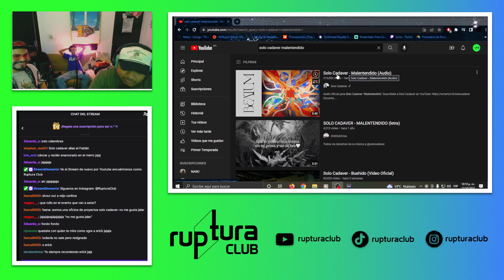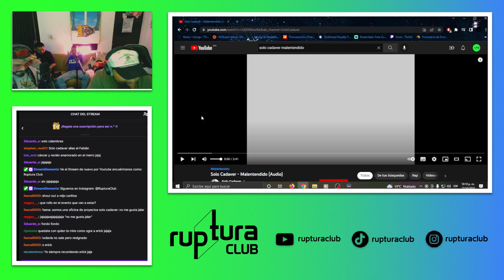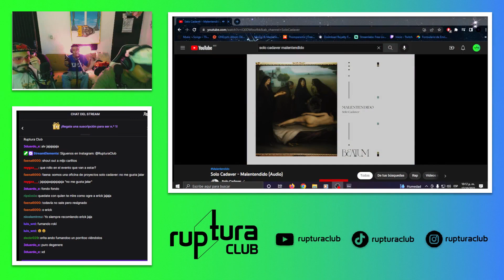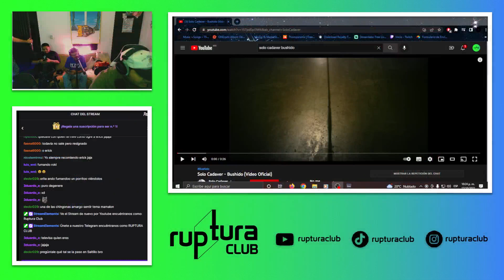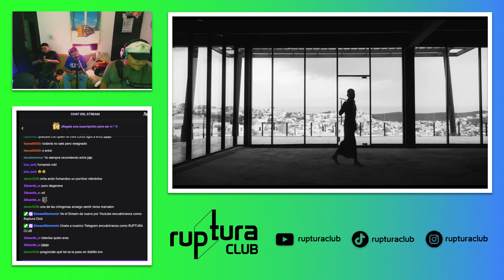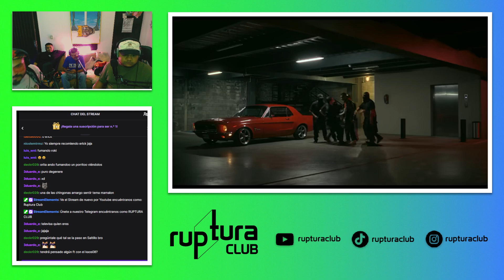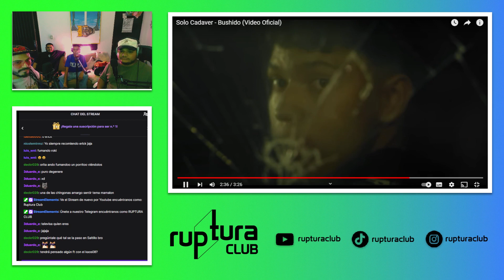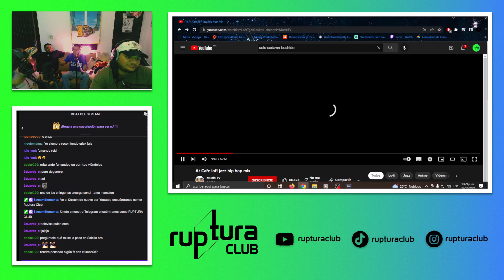SOLO CADAVER EN RUPTURA CLUB | 🔴 17/10/22🔴